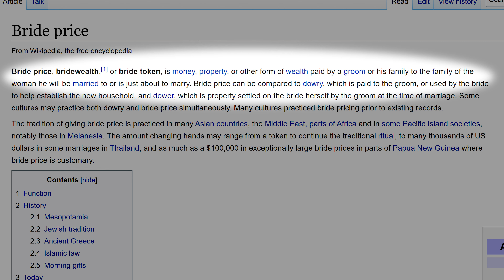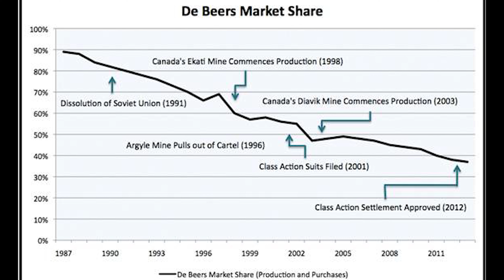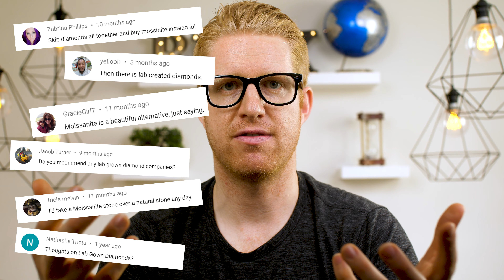ARE DIAMONDS & ENGAGEMENT RINGS A SCAM? Worthless? Good Investment? Valuable? A Waste? Or Worth it?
Adam Ruins Everything engagement ring Scam Video is full of holes. My video will rebut his claims on why they are valuable and do have worth. While they may not have resale value but are still worth it and definitely not worthless. Diamonds are not a good investment when it comes to money but yes they are a good investment of love.